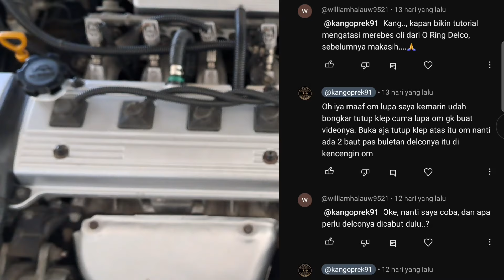penyebab lain selain seal yang bikin delco rembes terus pada mobil great corolla ( all new )